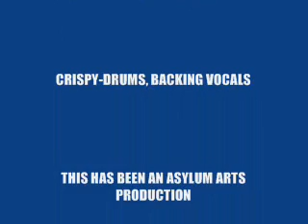What Army - LIVE AT PUNKFEST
What Army performs live at Punkfest 2009 (Bridge to Fucktardia) "Sir Yes Sir"